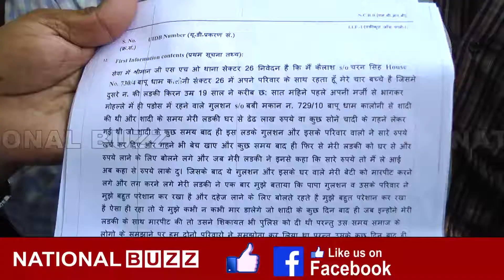NAV VIVAHITA LATKI FANDE SE, GHARWALO NE LGAYA DAHEJ KA AAROP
In Bapudham, the body of a newly married woman has been hanged in the bathroom after the incident, the family members of the newly married woman have accused her in-laws of being harassed for dowry. The deceased has been identified as a 19-year-old Kiran, In 2017, there was Love Marriage of the youth named Gulshan, who had married both without the wishes of their families, while the police did not have any suicide note from the dead body. Although police consider it suicide case in primary investigation.